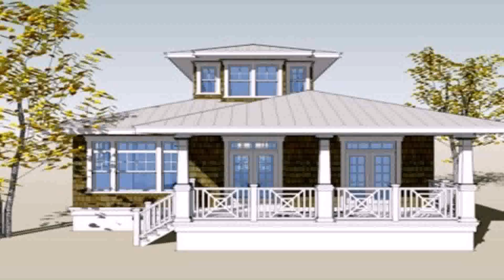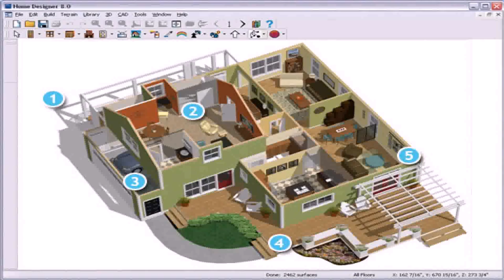House Designs Philippines Free (see description)